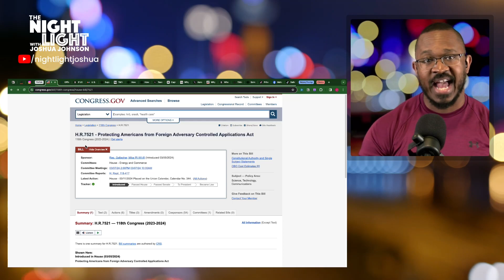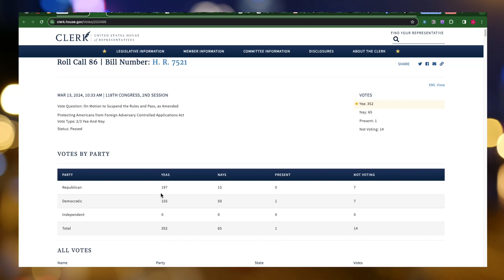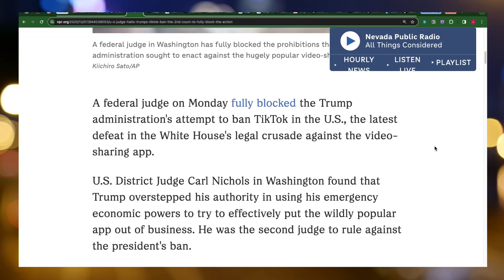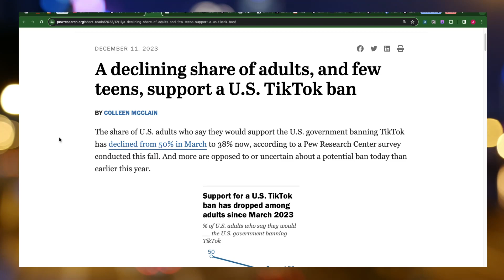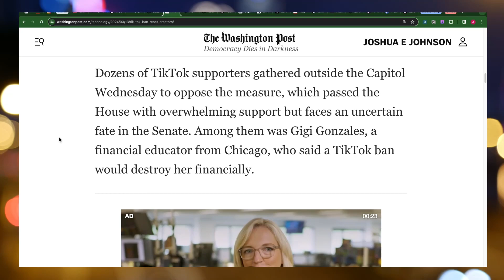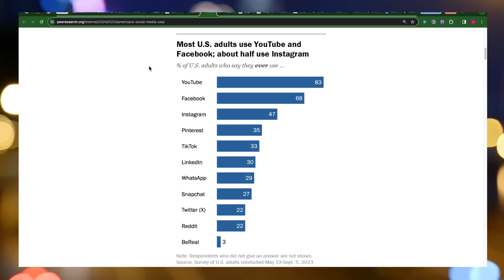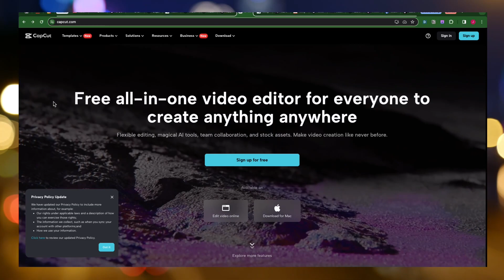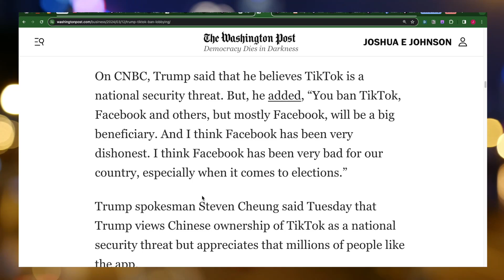TikTok ban bill: what you should know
Who needs TikTok? We may soon find out. Congress is one step closer to banning the app with a bill that passed the House this week. Pres. Biden says he would sign it, but it's unclear whether the Senate will. Here's my explanation of the bill, what it would and wouldn't do, and my take on whether banning TikTok is the right move.